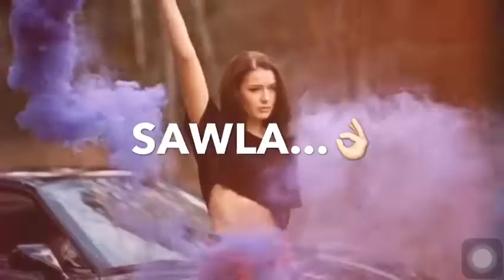ladki beautiful kar gayi chull whatsapp status 2020